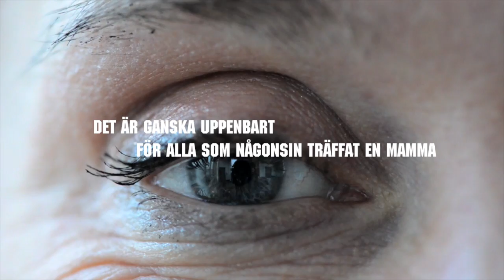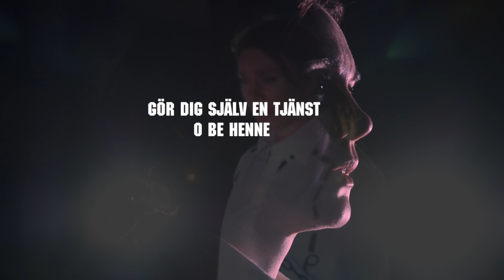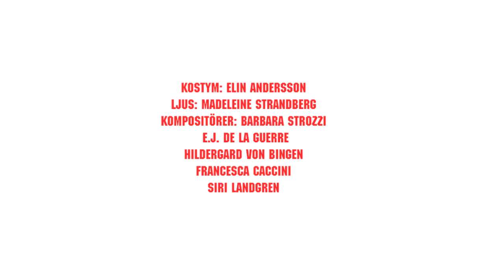Utomjordiska - Witch Bitch Temptress Feminist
Videocollage från föreställningen som spelades på Röda Stens konsthall i Göteborg i jan 2016. Texterna är hämtade från forum från internet och musiken är barockmusik skriven av kvinnor samt improvisation.

Medverkanda på scen -
Amanda Flodin - mezzosopran
Elisabeth Holmertz- sopran
Per T Buhre - Violin, Viola, Sång, Regi och Video
Johannes Lundberg - Bas och elektronik
Harald Svensson - Klaviatur och elektronik
Dohyo Sol - Luta och gitarr
Ingrid Andersson - Cello